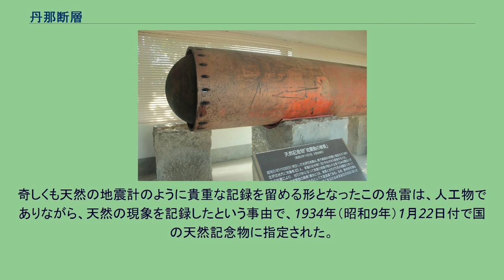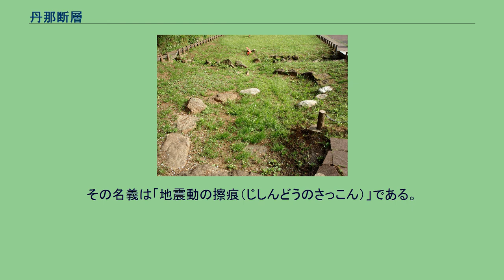丹那断層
伊豆半島北部の地形図／右の南北に走る谷が丹那断層および北伊豆断層帯の断層群である。
丹那盆地／画像の右奥から左下へ断層が走る。
丹那断層（たんな だんそう）は、日本の東海地方、静岡県の伊豆半島北東部にある断層。
箱根山南麓から函南町の丹那盆地を通り、南の伊豆市内旧修善寺町域へ伸びる30kmほどの北伊豆断層帯を代表するものである。
1980年代前半の発掘調査により、過去6000年から7000年の間に小さな活動も含めて9回の断層活動のあったことが確認されており、およそ700年から1000年の周期で巨大地震を起こすと考えられている。
1930年（昭和5年）11月26日、丹那断層は北伊豆地震を引き起こした。
この時、断層は横ずれを起こしている。
北伊豆地震発生の際の横ずれ断層の様子が明瞭に現れた2つの区域（畑字上乙越の断層遺跡、および、火雷神社の断層遺跡）と、“天然の地震計”と化した1つの物品（地震動の擦痕）は、地質学的等における保存価値の高さが認められ、丹那断層公園として整備された。
畑字上乙越の断層遺跡 火雷神社の断層遺跡 丹那盆地の北に位置する田代盆地の中に所在する火雷神社からいじんじゃ（所在地：静岡県田方郡函南町田代57）では、石造りの鳥居とその先の石段がちょうど断層の境目に位置していたため、断層が横ずれしたことで鳥居と石段の乗った地面が計ったように横に1.4メートルほどスライドし、（柱のみを残した）鳥居の向かって左側のおよそ3分の1だけが石段に繋がっているという状態になってしまった。
当区域は、1981年（昭和56年）7月25日、函南町の天然記念物に指定された。
地震動の擦痕 地震動の擦痕／丹那断層公園の一物件として保存展示されている。
北伊豆地震の激しい揺れは、旧江間尋常小学校校庭に展示されていた魚雷とその台石を揺さぶった。
その結果、魚雷の側面には台座の粗い造りになっている角に引っかかれてできた全長725mmの傷がくっきりと残された。
奇しくも天然の地震計のように貴重な記録を留める形となったこの魚雷は、人工物でありながら、天然の現象を記録したという事由で、1934年（昭和9年）1月22日付で国の天然記念物に指定された。
その名義は「地震動の擦痕（じしんどうのさっこん）」である。
その後、同校は江間尋常小学校跡地となり、現在は丹那断層公園の一区域として整備されている。
箱根町断層 直接繋がってはいないものの、北の延長線上には、芦ノ湖東岸を通って箱根山の外輪山の北東側に到る箱根町断層がある。
この断層は、北伊豆地震の発生に伴って顕在化した地震断層の一つであり、歴史的に見れば、江戸時代の箱根関もそれとは知らぬままに箱根町断層の断層崖を利用した施設であった。